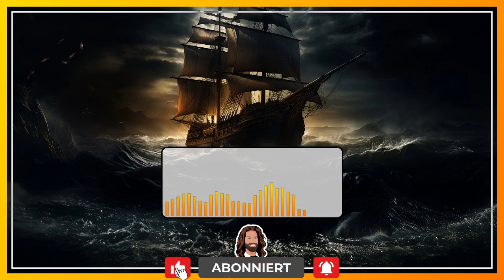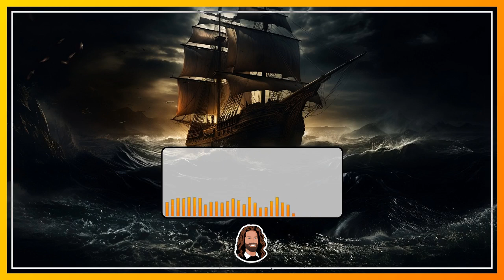Für Erwachsene: "Das Manuskript in der Flasche" Hörbuch Drama Grusel Erzählung von Edgar Allan Poe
Diese spannende Hörbuch Erzählung nimmt dich mit auf eine Seefahrt voller Abenteur und ungewissem Ausgang.

Sie ist aus der Sicht eines Seemanns geschrieben und handelt davon, wie er und ein weiterer Mann mit dem Leben von einem unheimlichen Seeunglück davon kommen. Doch damit ist ihr Glück nicht getan. Es folgt eine lange Zeit auf dem Meere und dann nimmt die ganze Sache eine unglaubliche Wendung.

Entdecke am Abend die Kraft von Hörbüchern und lasse dich in eine spannende Welt voller Fantasie begleiten!